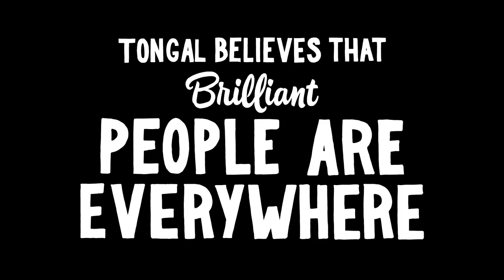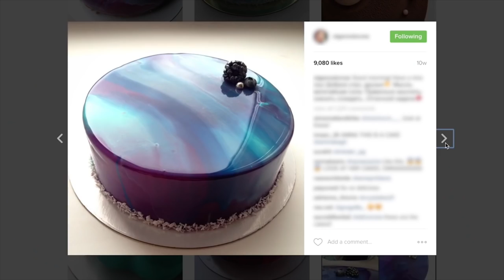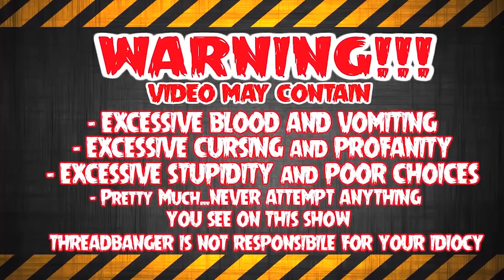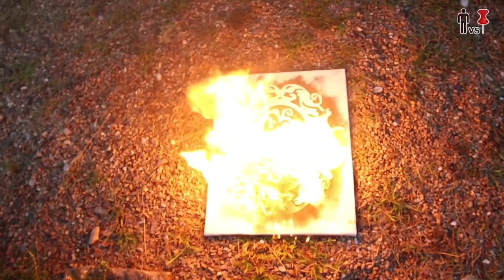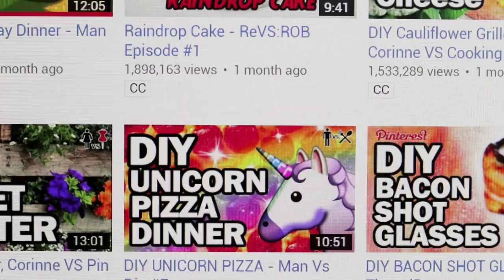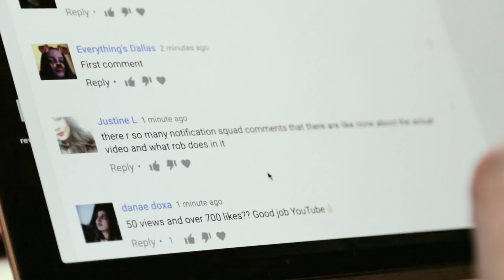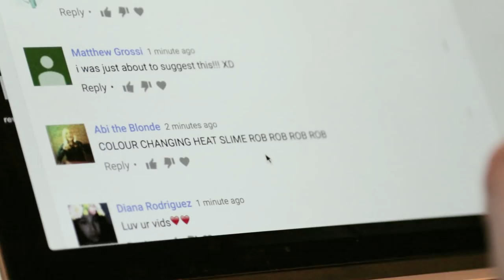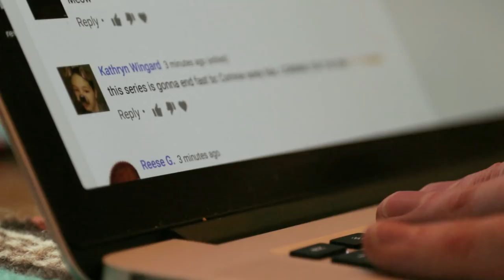How did ThreadBanger get so popular?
Threadbanger producers Rob and Corinne have been shooting DIY YouTube video for over a decade, but it took them years before they found their voice and their channel really took off in early 2015. Take a peek behind the scenes of their channel's early days, how they hit on a winning strategy that skyrocketed their view counts and subscribers (3.8m and counting!), and what's next for the creative duo.

 About "Created In"
There are brilliant people creating on their own terms all around the globe. “Created In” is a showcase for those people, and the cities and towns they have sprung from.

Tongal We’re an independent, global community of creators doing what we love to do. Every. Single. Day. @TongalTeam👈Tongal